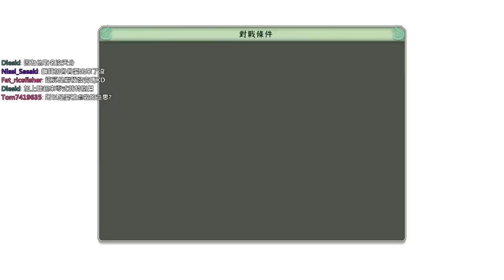聶寶 PS4 火影忍者終極風暴4 Ep.4 共鬥之章 第七班集結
目前專注於暴雪英霸、鬥陣特攻、PS4遊戲實況
希望大家能多支持